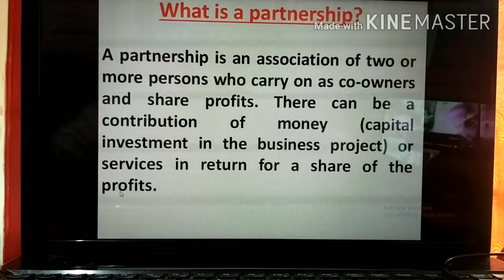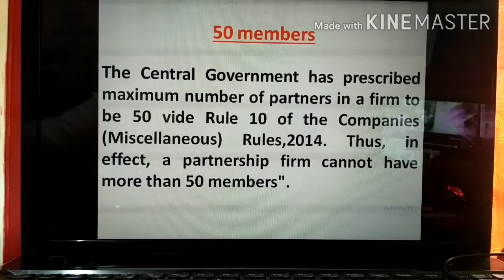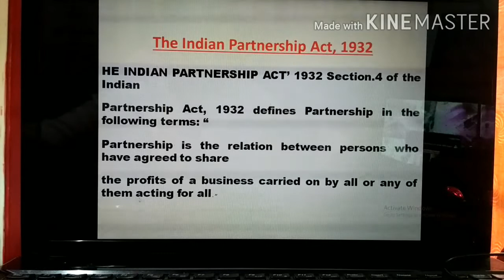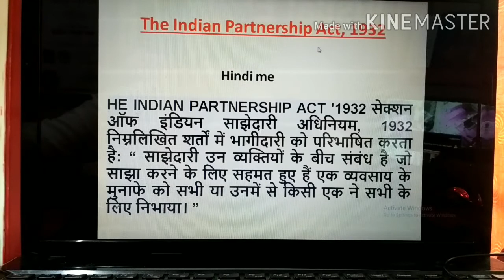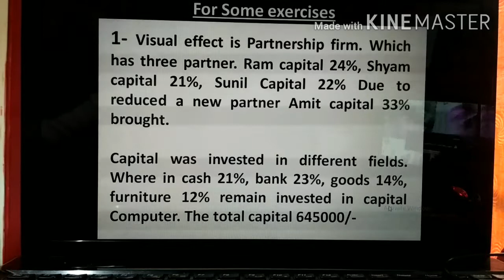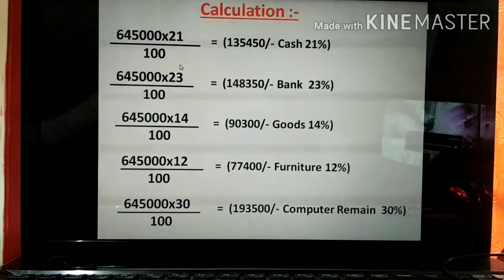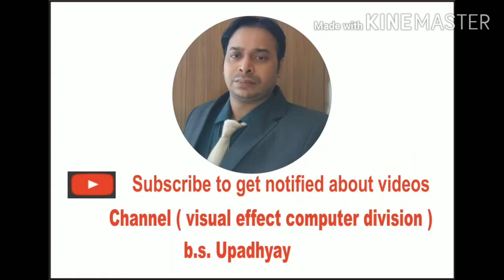# WHAT IS PARTNERSHIP ACCOUNT# EXPLAIN PARTNERSHIP ACCOUNT HINDI ME#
ALL VIDEO LINKS (SYLLABUS OF TALLY)

ALL VIDEO LINKS (SYLLABUS OF ACCOUNTING)